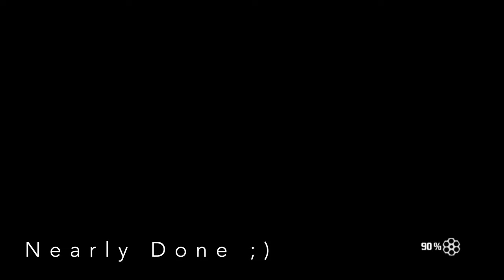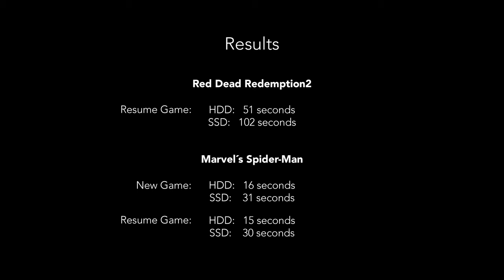PS4 Pro Speedtest: External SSD vs. Internal HDD (Real Time)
Tested on Playstation 4 Pro with Firmware 7.02 & SSD Crucial BX500 960Gb CT960BX500SSD1

3 Tests:
Rede Dead Redemption 2: Resume Game
Marvel´s Spider-Man: Resume Games & New Game

All loading-screens in Original Speed and without any cut.